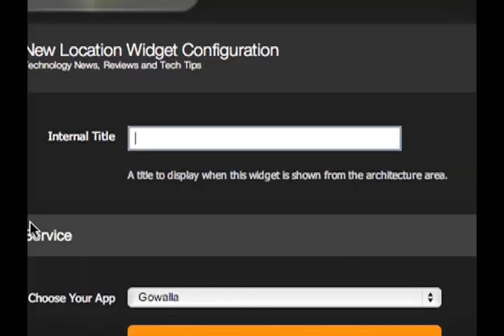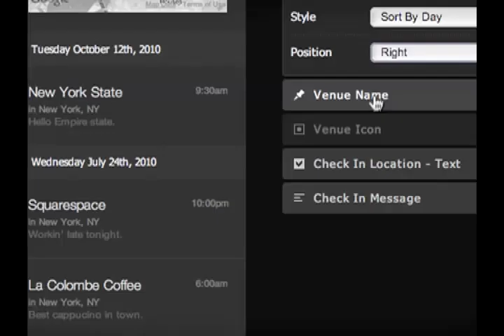Govt Employees: 'Find A Real Job' - Rep. Broun (R-GA)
Georgia Congressman Paul Broun outrageously stated that government employees should "find a real job" (never mind that he himself is a public employee). Cenk Uygur breaks it down.